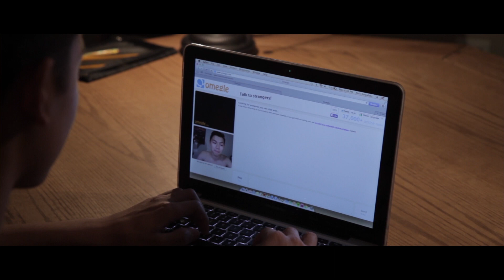PSA: FLAPPY BIRD ABUSE - JUSTIN ESCALONA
This is an epidemic.
Please click this link to save someone's social life. Seriously.

Thank you Jake Foushee for making the majestic voice over at the end of the video!